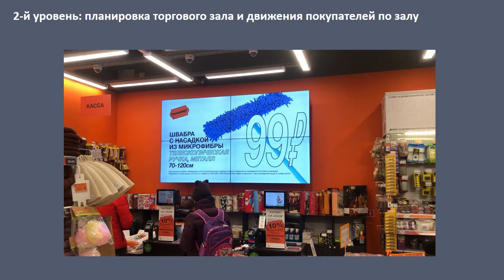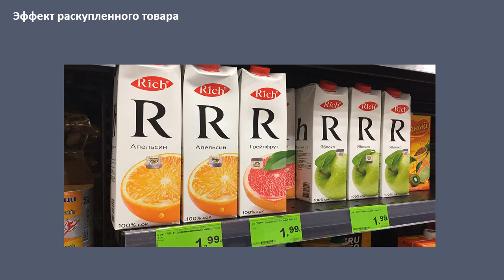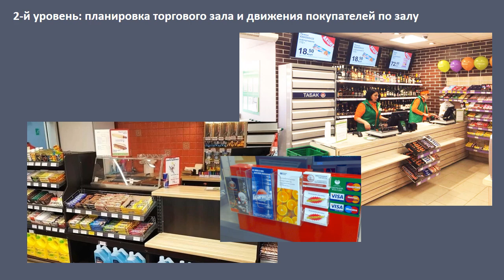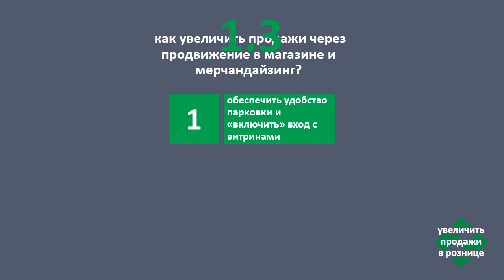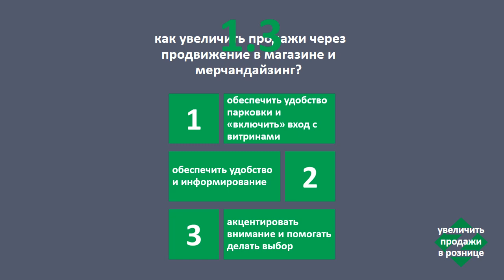1.3 как увеличить продажи через продвижение в магазине и мерчандайзинг?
Видеотренинг разработан в рамках проекта «Содействие занятости и самозанятости населения в малых и средних городах Республики Беларусь», который реализуется Программой развития ООН и Министерством экономики Республики Беларусь при финансовой поддержке Российской Федерации.

00:16 - грамотный мерчандайзинг и увеличение продаж
01:22 - мерчандайзинг на трех уровнях
01:48 - внешний вид и территория вокруг магазина
05:18 - планировка торгового зала и движение внутри
07:47 - примеры ценников
09:30 - эффекты размещения и продвижения рядом с товаром
11:13 - эффект раскупленного товара
11:45 - дополняющие товары рядом
12:00 - прикассовая зона